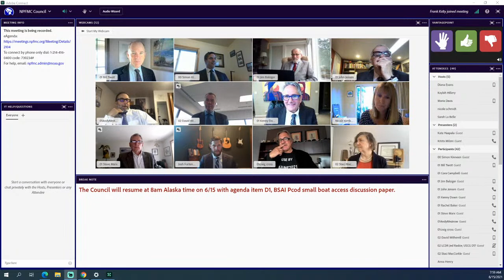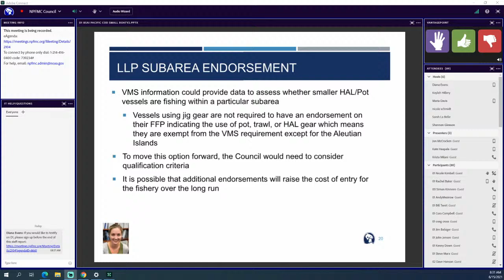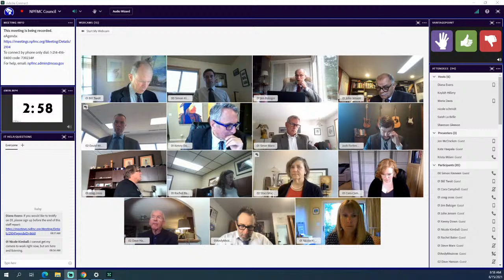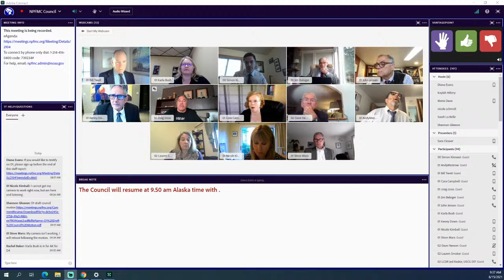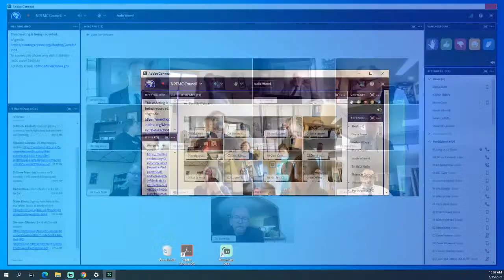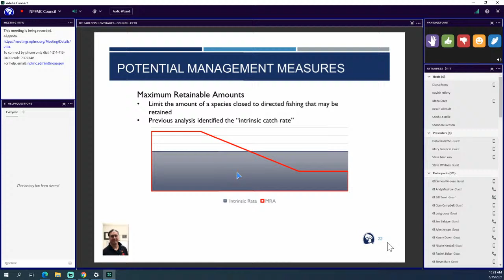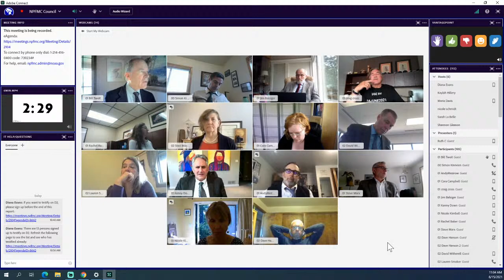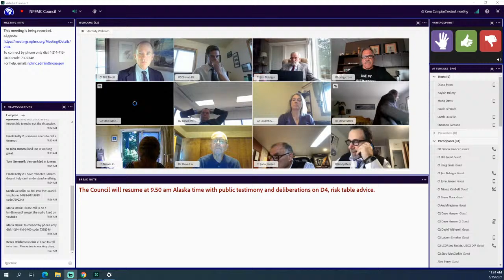NPFMC 255th Meeting Day 5 - June 15, 2021 Part 1 of 2